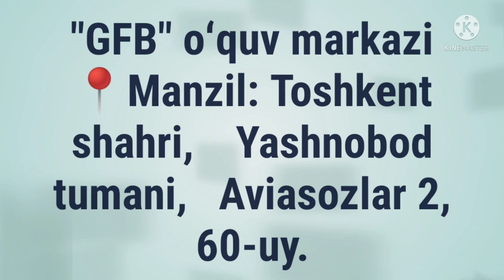✅ NE'MA VA BE'SA DURUSUN NAHVIYYA. 📖 3-kitob.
DURUSUN NAHVIYYA.

 📖 3-kitob.

✅  NE'MA VA BE'SA